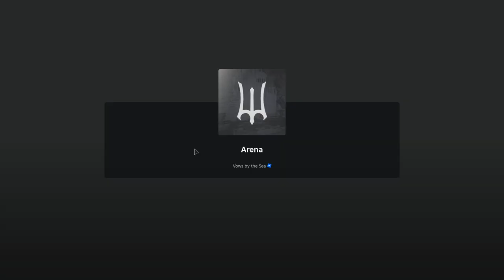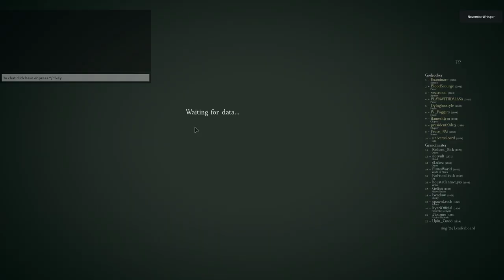Isshin kurosaki challenges metamancers in chime of conflict! | Deepwoken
very awesome video